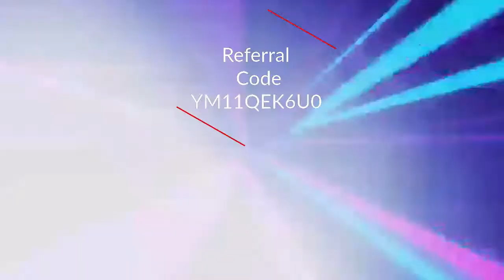Full Audio book ( How to Flip Virtual Land In Earth2 ) 🌍🤑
FULL AUDIO BOOK
get the interactive version here.

Go check out the Guidebook Gaming stream-